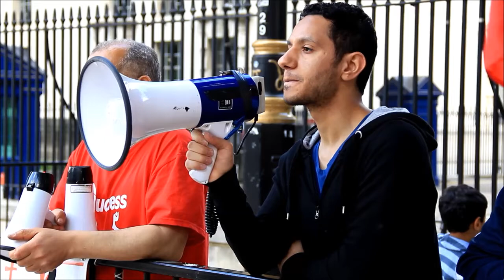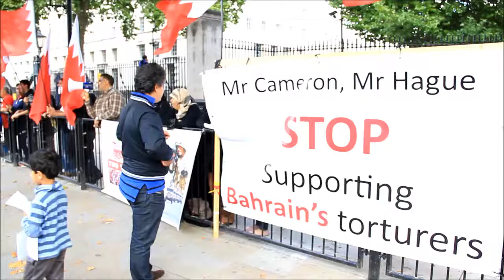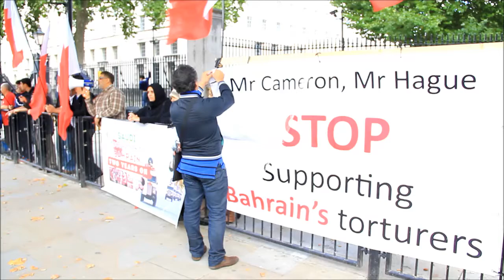لندن : الشعارات تدوي في شارع داونينق استريت 7/9/2013